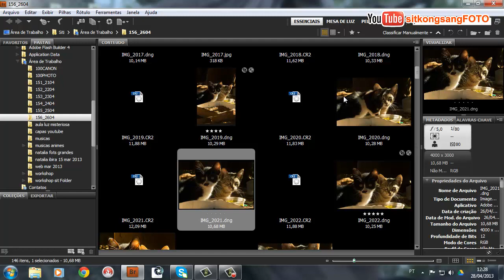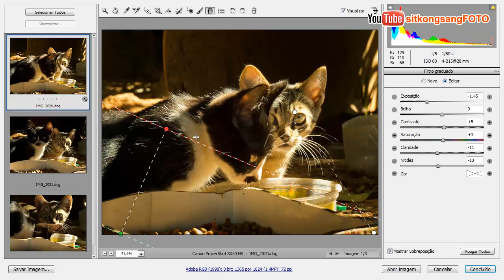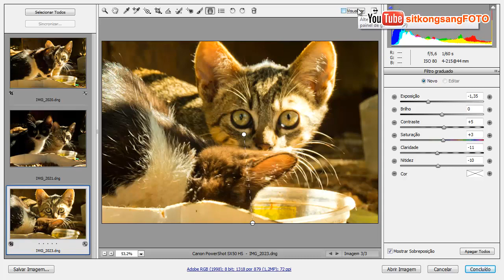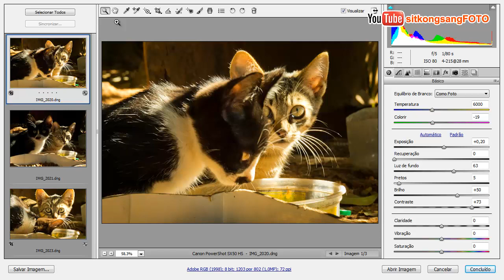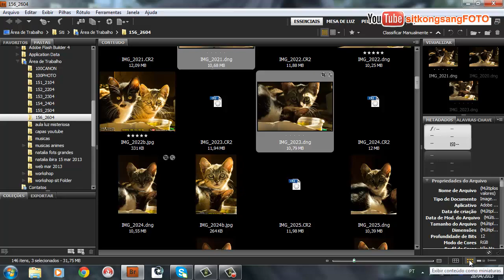Intermediário Aula 34 - Contraluz no Colorido - Sit Kong Sang